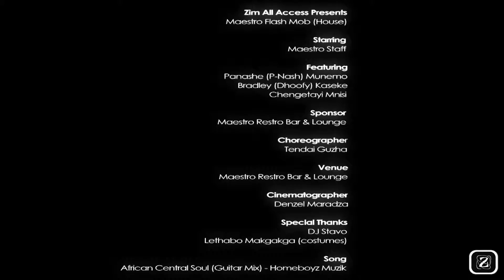MAESTRO FLASH MOB!!@!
On Friday the 18th of September Maestro Restro Lounge and Bar decided to do something different for their customers something hott...

Enter the Flash Mob!
This house dance was choreographed by Tendai Guzha of Dance-1st International. DJ Stavo rocked the beat for the crew which was African Central Soul (Guitar Mix) by Homeboyz Muzik while Denzel Maradza from Zim All Access captured all their moves.

Food - People - Music
We're into these!

Dance-1st International   - 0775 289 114
Maestro:  Information      - 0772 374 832
                 Artist bookings - 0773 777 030
Zim All Access                   - 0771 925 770